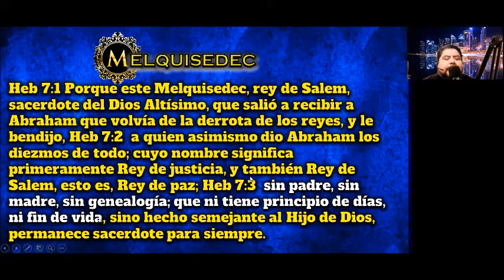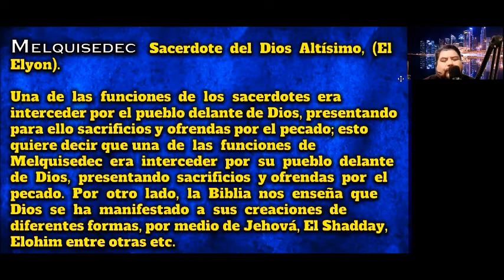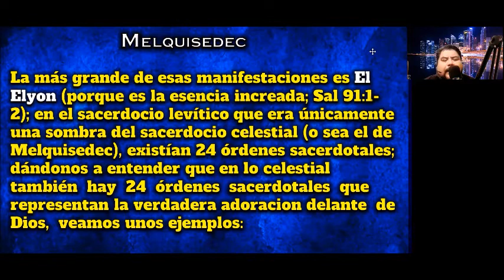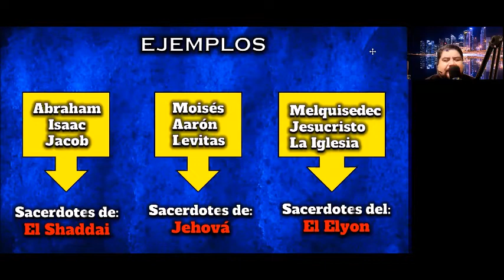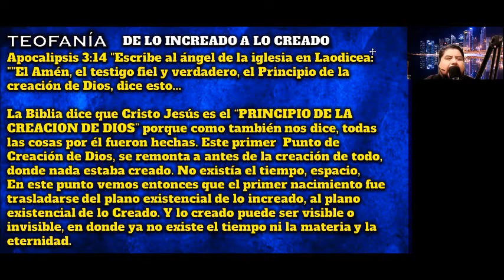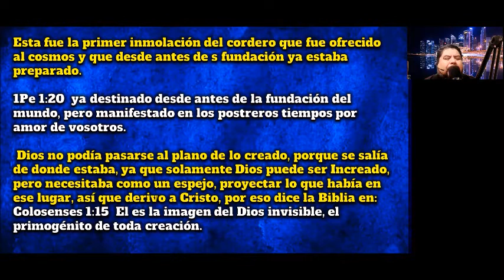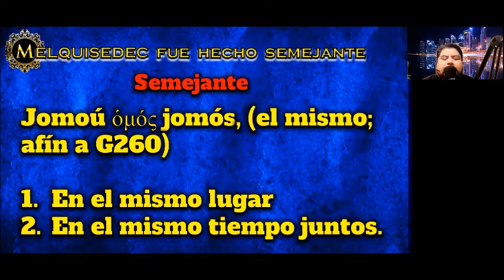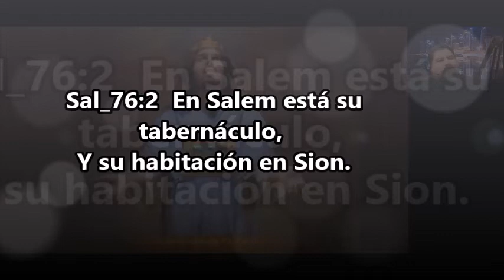EL MISTERIO DE MELQUISEDEC | Ap Eduardo y Pea Ana Paula Romero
Miq 5:2  Pero tú, Belén Efrata, pequeña para estar entre las familias de Judá, de ti me saldrá el que será Señor en Israel; y sus salidas son desde el principio, desde los días de la eternidad.